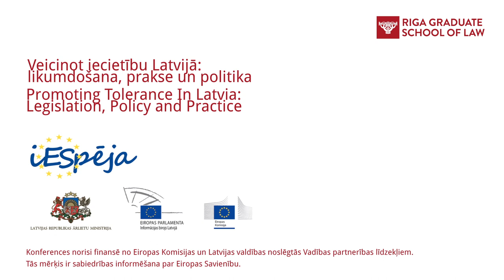Rector of RGSL George Ulrich on Promoting Tolerance in Europe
Riga Graduate School of Law (RGSL) organised a conference "Promoting tolerance in Latvia: legislation, policy and practice" on 6 December 2013 in Riga. During the conference Rector of the Riga Graduate School of Law George Ulrich participated in a discussion panel "State Policies to Promote Tolerance".

The conference was co-organised with the Latvian Ministry of Foreign Affairs, and financed under the Management Partnership concluded between the European Commission and the Government of Latvia. The aim of the Management Partnership is to inform the society about the European Union.

2013. gada 6. decembrī Rīgas Juridiskajā augstskolā (RJA) notika konference „Veicinot iecietību Latvijā: likumdošana, prakse un politika". Rīgas Juridiskā augstskolas rektors Džordžs Ulrihs piedalījās diskusiju panelī "Politikas nostādnes iecietības veicināšanai".

Konferenci organizēja Rīgas Juridiskā augstskola sadarbībā ar Ārlietu ministriju. Konferenci finansē no Eiropas Komisijas un Latvijas valdības noslēgtās Vadības partnerības līdzekļiem. Tās mērķis ir sabiedrības informēšana par Eiropas Savienību.